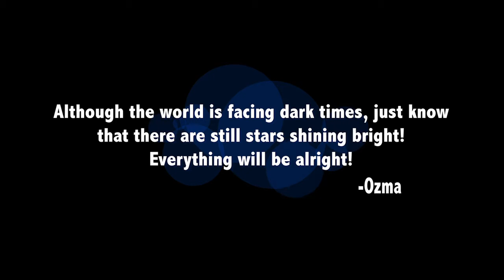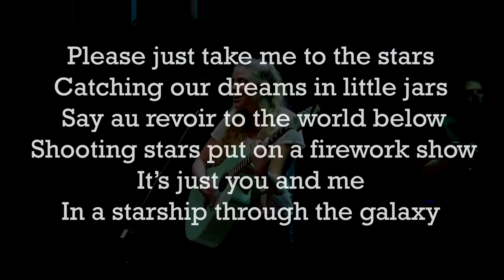Ozma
Rocket Boy Written & Performed by Ozma.
Recorded for Parker Theatre's Positive Messages